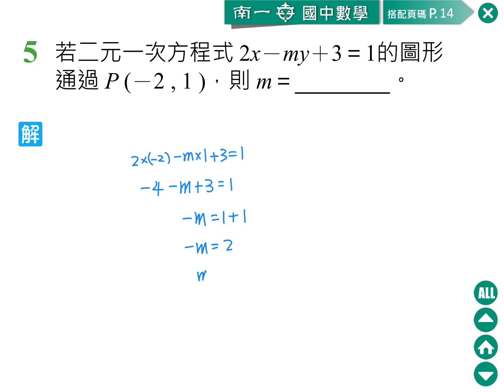36 二元一次方程式的圖形 習作 5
想看更多教學影片？歡迎進入「均一教育平台」